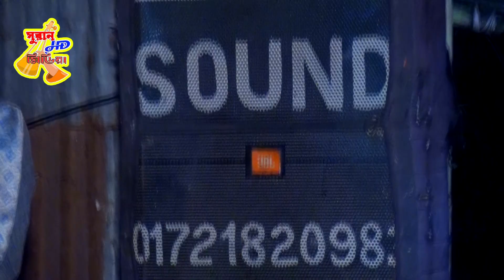আল্লাহ রক্তে লালে লাল হইল / গরীব সুহেল /ALLAH ROKTE LALE LAL HOILO